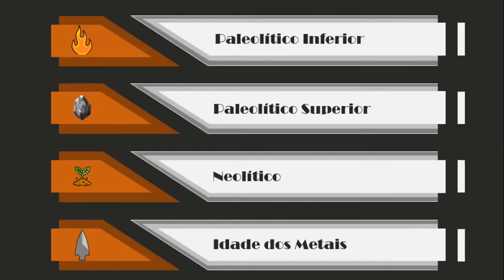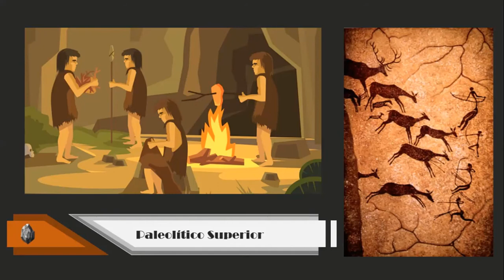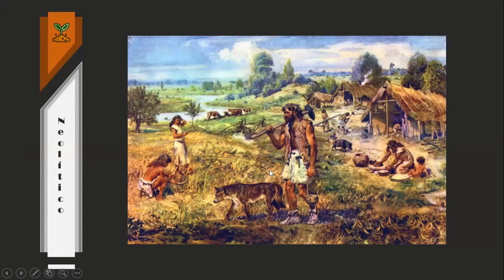Pré-História: Paleolítico, Neolítico e Idade dos Metais